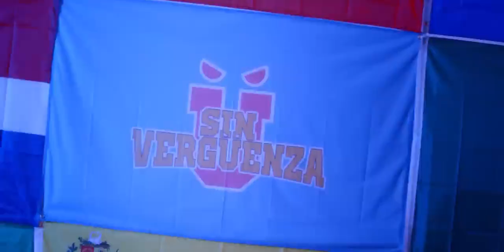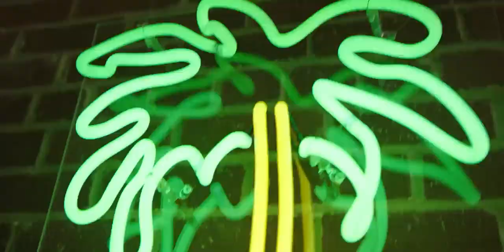116-La Fiesta feat Funky Lecrae (Video Oficial)